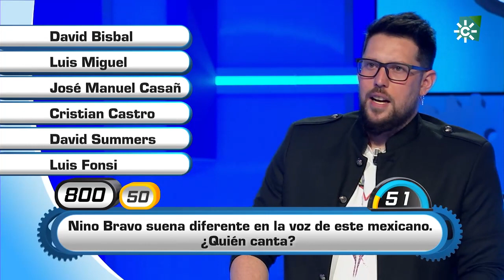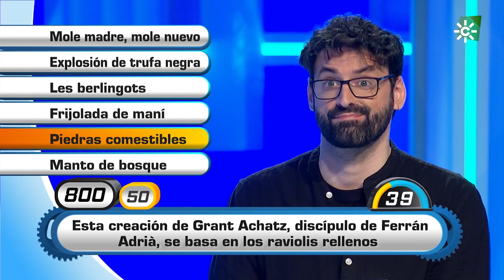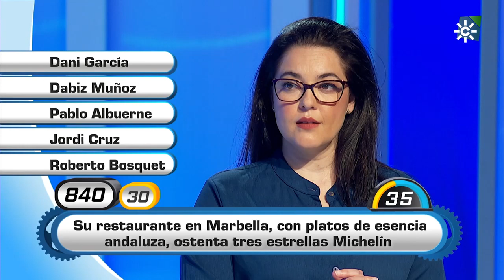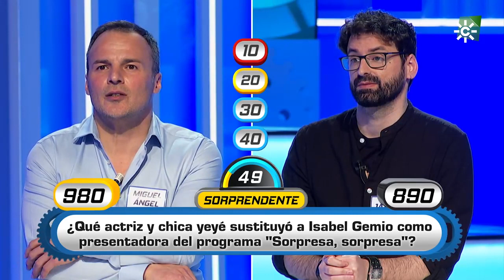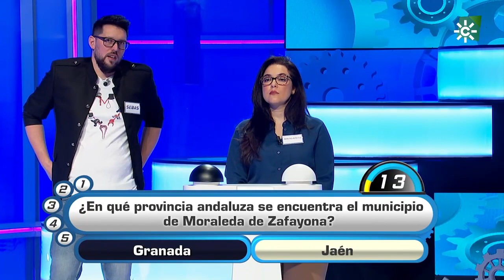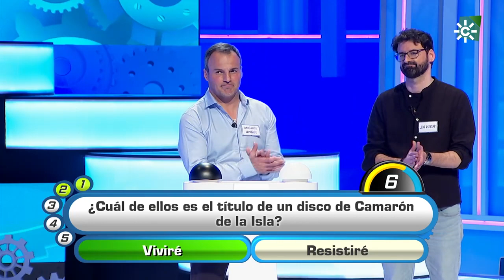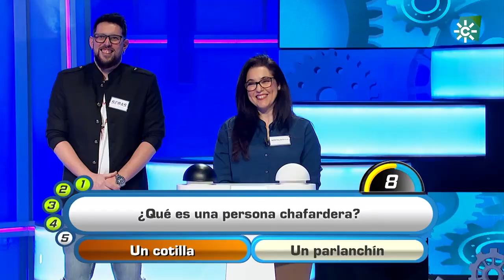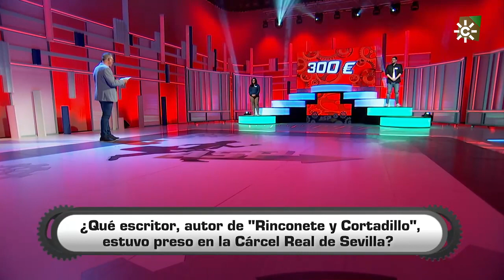Atrápame si puedes | Programa 212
Programa concurso en el que cinco andaluces llegados de distintas provincias se enfrentan a las preguntas de Manolo Sarria.